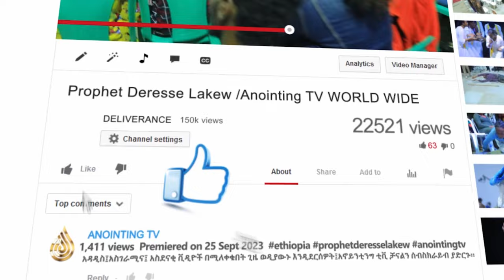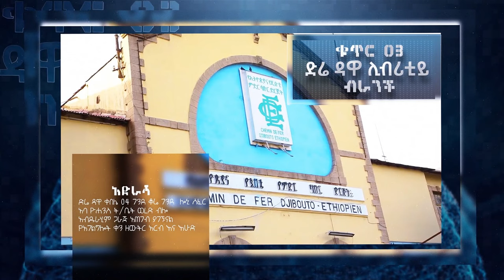ኃይል / POWER "ሊታይ የሚገባው"...||MAN OF GOD PROPHET DERESSE LAKEW